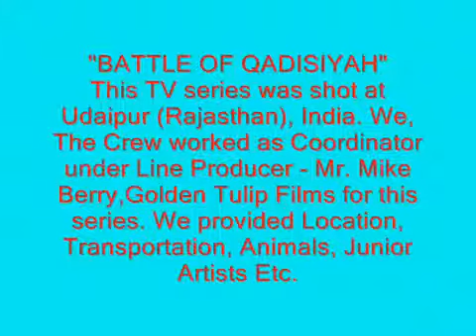Syrian TV Series - Battle of Quadisiyah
TV Series -Battle of Quadisiyah - Serian Epic Serial (A Syrian Art Production) & Golden Tulip Films

Line Produced by The Crew Production